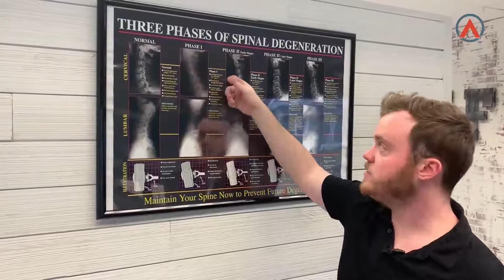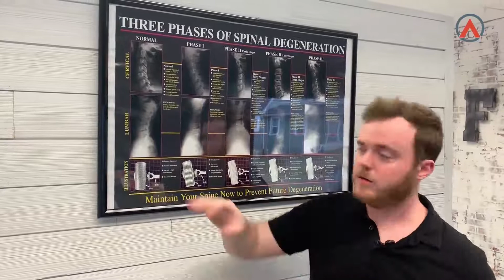Chiropractic Services Near me Orland Park IL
Adults spend an average of 1400 hours a year on their smartphones.  That’s nothing compared to the 5000 hours a year that teenagers are on their phones. 😱😱😱

The real problem is that the way we use our phones may be contributing to poor health.  Repetitive bad habits can put stress on ligaments, the spinal cord, and the brain stem that can lead to not only pain, but impaired cardiac and decreased lung function.  🤳